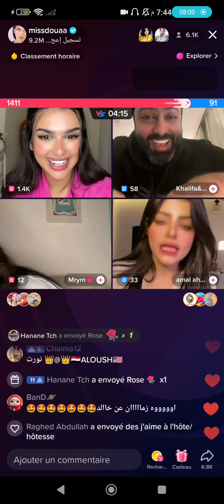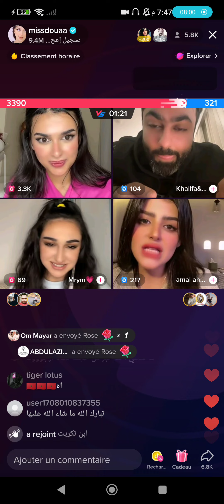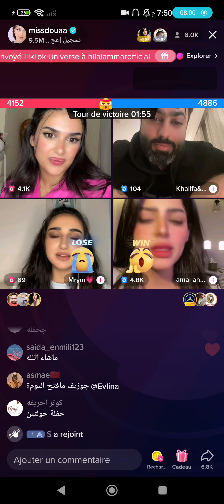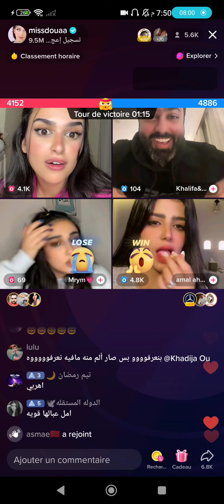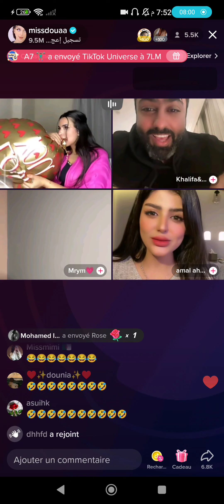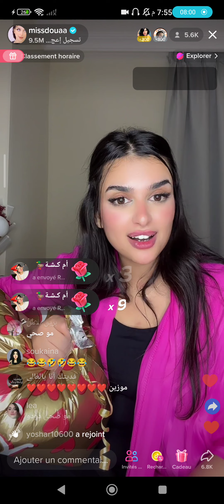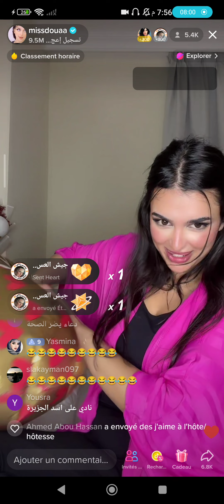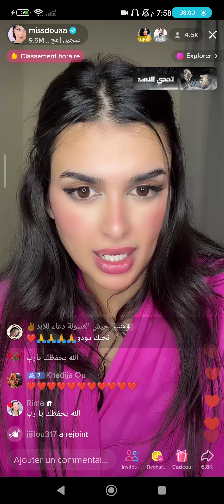لايف ميس دعاء وخليفة وامل 😍😍